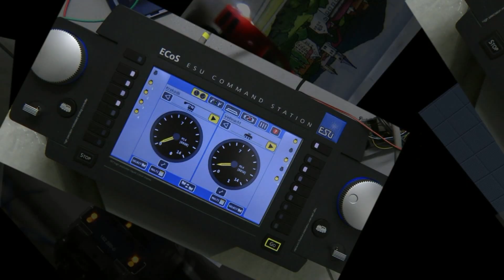Kurznews #2 (04.11.2018) - Fahrt durch das neue Gleis 2 im Schattenbahnhof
Der Schattenbahnhof #2 hat nun auch sein 2. Gleis bekommen, durch das nun lange Güterzüge fahren können oder abgetellt werden können. Derzeit bietet der Schattenbahnhof Platz für das "Krokodil" mit langem Kohlezug und dem "BigBoy", der auf unserer Anlage 5 Meter lang ist.

Damit sind nun erstmal die Arbeiten am Schattenbahnhof abgeschlossen. Demnächst werden hier aber noch technische Erweiterungen eingebaut und ein 3. Stumpfgleis verlegt.